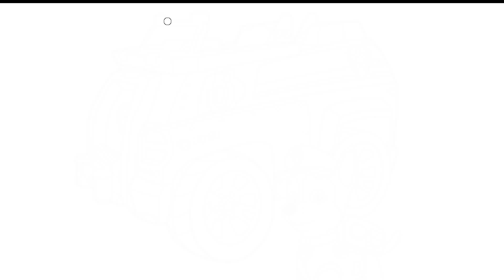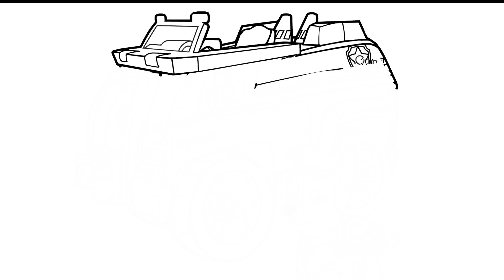How to Color Chase’s Spy Cruiser | PAW Patrol Magical Pen Lesson FOR KIDS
Is that Cruiser too big for a spy like Chase? The police-theme blue car seems to be heavy but can move quietly without any sound, really advantageous for many mission.

► WOA MAGICAL PEN is a channel for kids. This channel includes many videos that are funny and educational. Some videos talk about how to draw animals, houses, objects. Some things are surprise eggs, funny toys. Some clips are fruit candy teaching baby colors, alphabet abc, superhero Spiderman, Frozen Elsa, Disney princess, Ariel mermaid. Another is clip about Barbie dolls, dresses of Barbie. When children watch this channels, they can learn many things and help them feel very excited and happy. Because we want to make children happy. We create so many videos for them. We hope that it will bring the best things for kids.